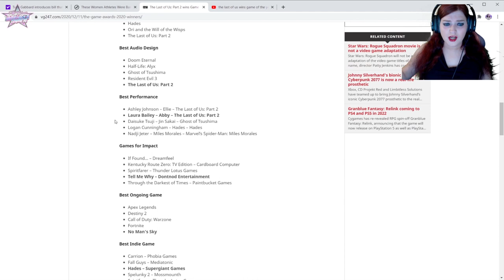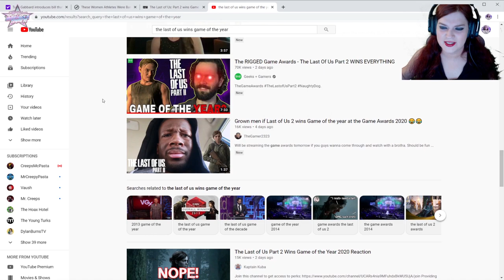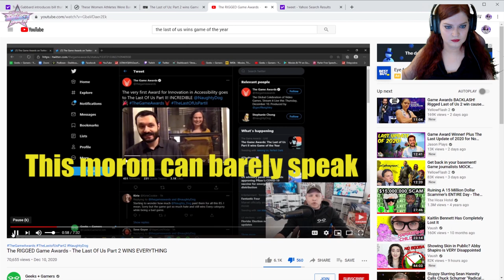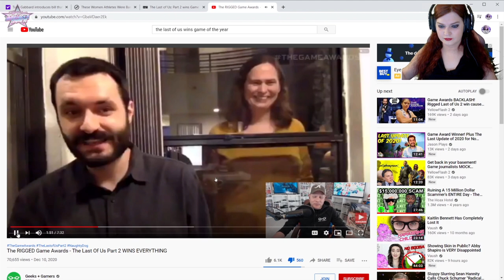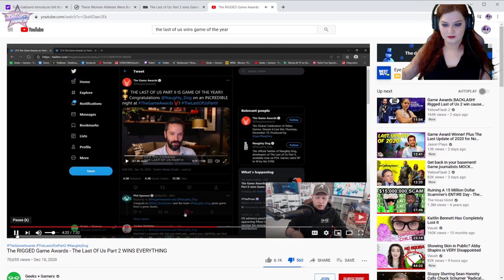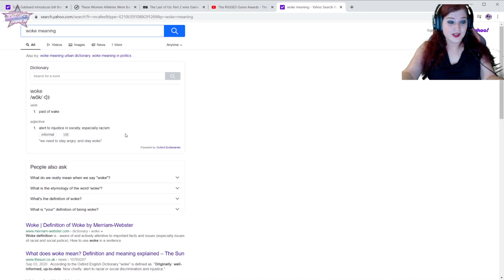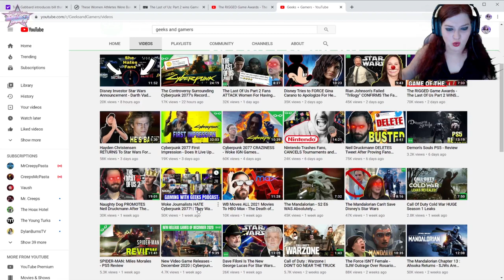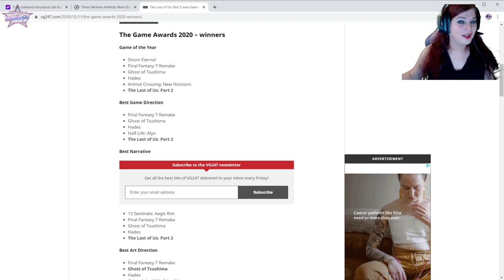TWT: Geeks + Gamers copes with The Last of Us 2 winning GOTY by lying about rigged award show.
The Last of Us2 has won Game of the Year for 2020. Reactionaries are seething and I love it. Let's see how they're trying to cope.